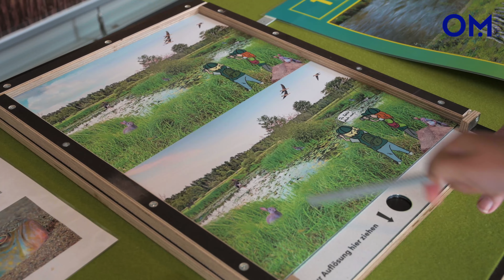Das Entdeckermobil sorgt für Abwechslung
Die Kinder der Paul-Gerhardt-Schule in Cloppenburg haben während einer Rallye den Naturraum in Niedersachsen kennengelernt. Bernard Landwehr zeigt den Grundschülern die verschiedenen Stationen. Den Bericht dazu gibt's hier auf OM